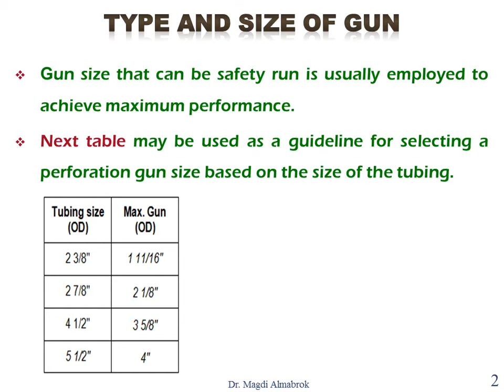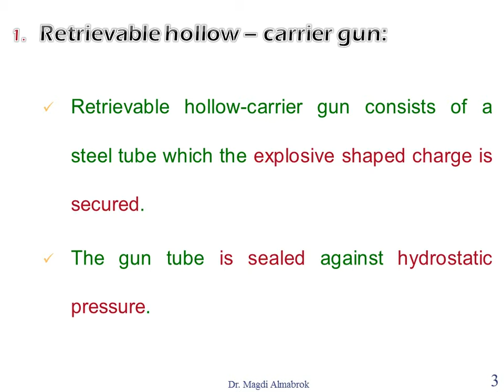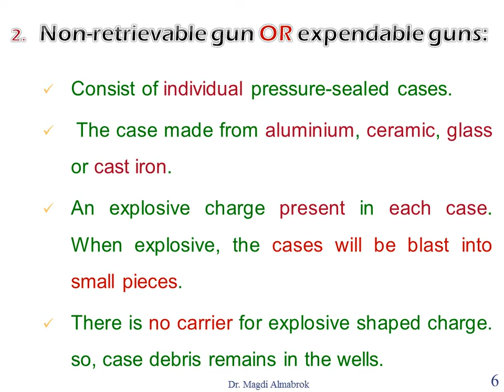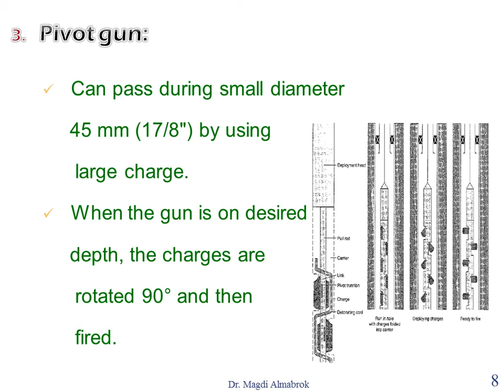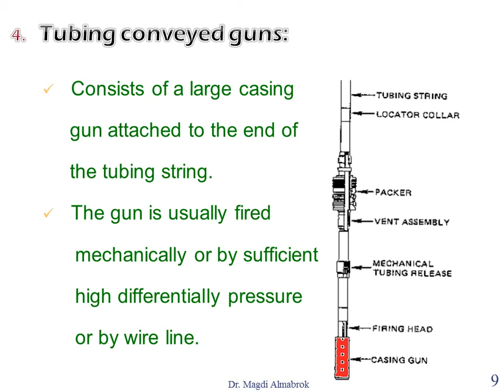Lecture 9 Well completion استكمال آبار المحاضرة التاسعة